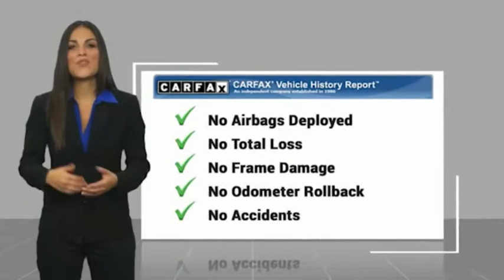2017 Cadillac XTS Highland IL P33581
2017 Cadillac XTS Luxury

2017 Cadillac XTS Luxury White Clean CARFAX. CARFAX One-Owner. 18/28 City/Highway MPGIf you're looking for a new car, truck or SUV near St. Louis or Edwardsville, then look no further than Steve Schmitt Inc. At our Highland dealership, we have a large variety of Chevy, Buick, and GMC models, all just ripe for the picking. Steve Schmitt has delivered four generations of Customer Service...right here in Highland! Steve Sr. Plays an active role in the dealership as well as the community, and Steve Jr. Manages the day-to-day operations. At Steve Schmitt Chevy Buick GMC, it is more than a name on a sign...it is our family looking forward to exceeding your family's expectations!